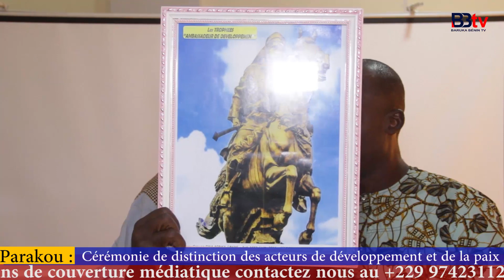PARAKOU/PLUSIEURS ACTEURS DISTINGUÉS AMBASSADEURS DE DÉVELOPPEMENT